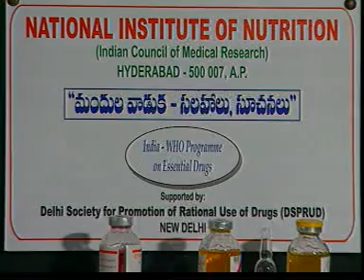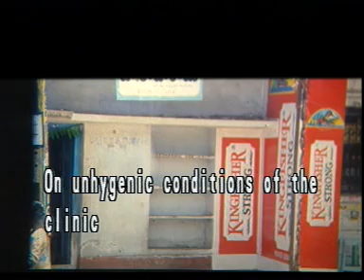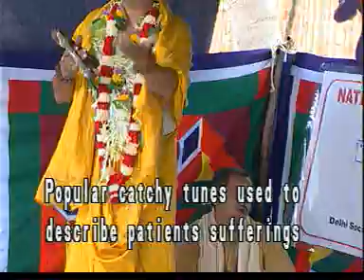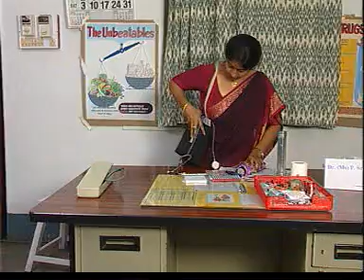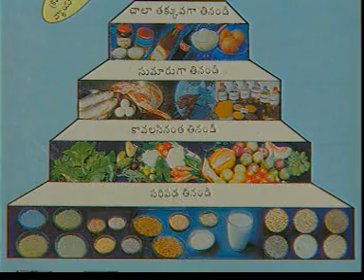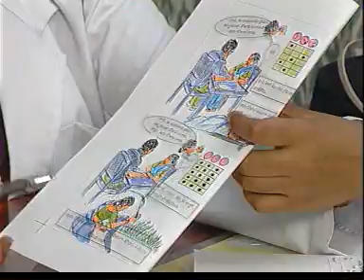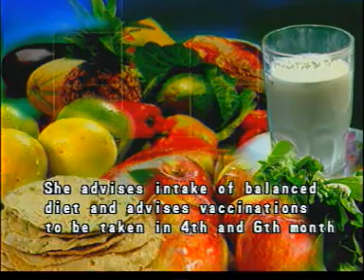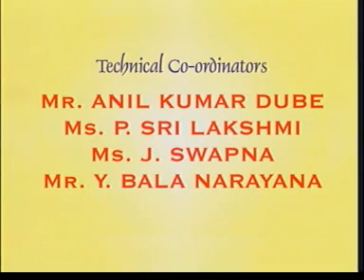Rational use of Medicines